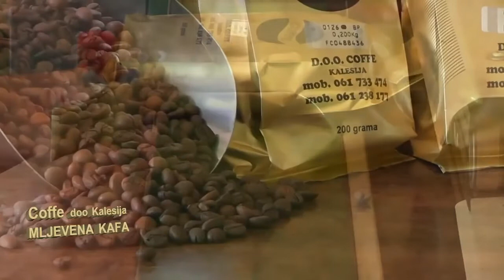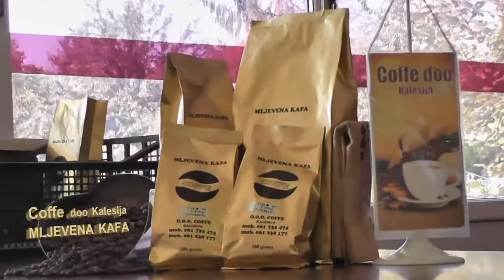"Na kahvi sa" - Damir Šahmanović i Admir Šmigalović (KUD "14. MAJ" Tojšići)